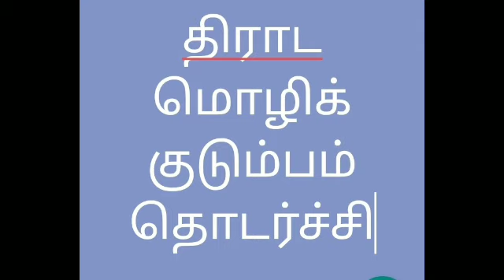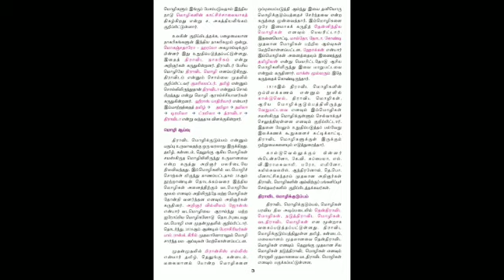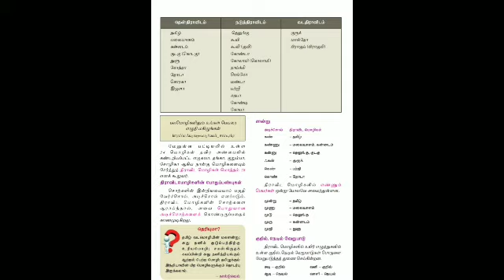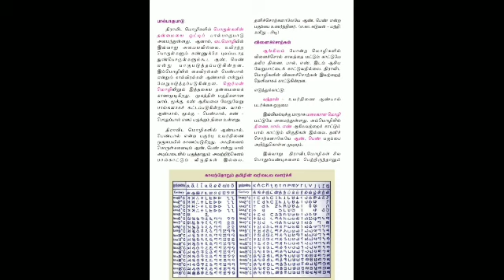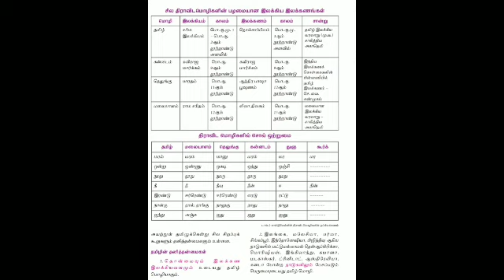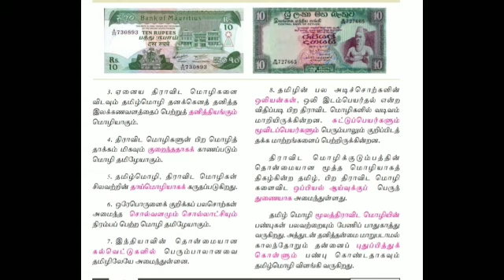வகுப்பு 9/ தமிழ்/உரைநடை/ இயல் 1/ திராவிடமொழிக்குடும்பம் - 2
திராவிடமொழிக்குடும்பம் - 2